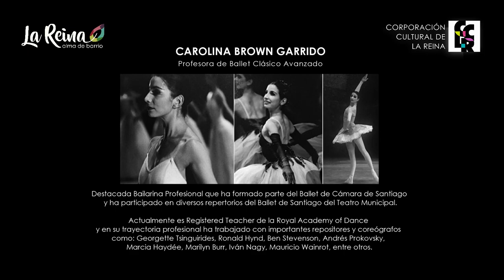Taller Ballet Avanzando PBT: Primera Clase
Taller Ballet Avanzando PBT
Progressing Ballet Technique PBT
Profesora: Carolina Brown

Progressing Ballet Technique, PBT es una práctica para poder entrenar la memoria muscular a través de ejercicios creados para trabajar con estudiantes de ballet.